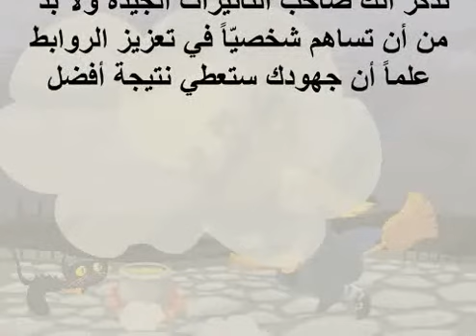26 5 2017